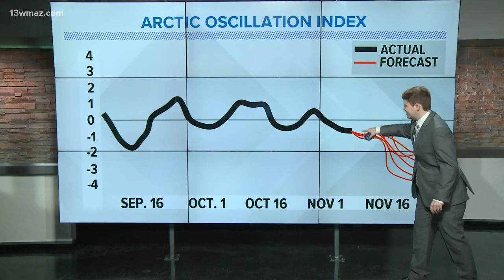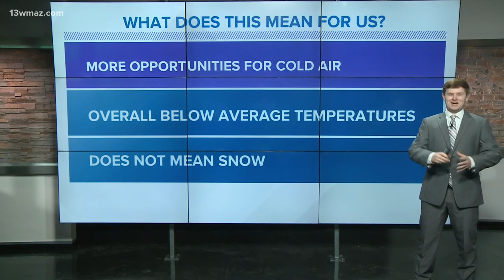'Arctic oscillation' colder weather pattern coming in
Some weather patterns are more favorable for these arctic blasts than others. Austin Chaney explains the arctic oscillation.

13WMAZ News is the #1 station for news and weather in the Central Georgia area, serving people in Dublin, Macon, Milledgeville and Warner Robins.